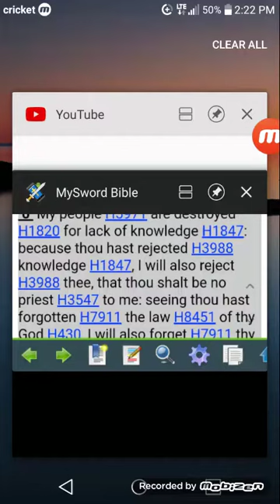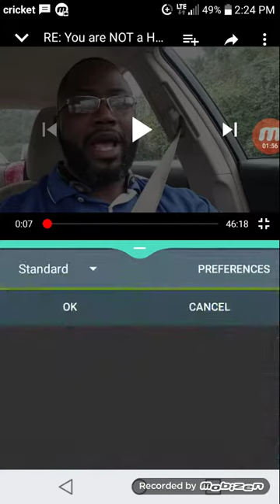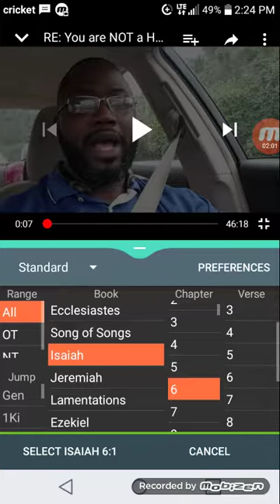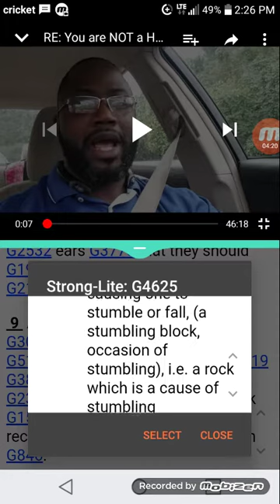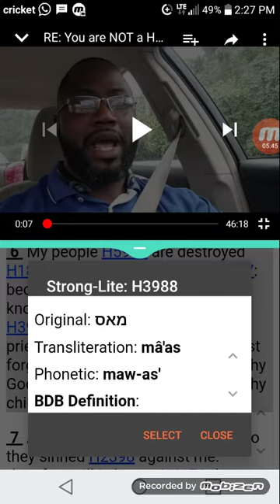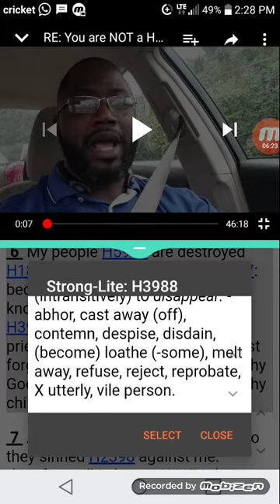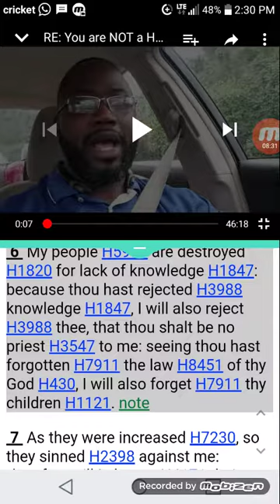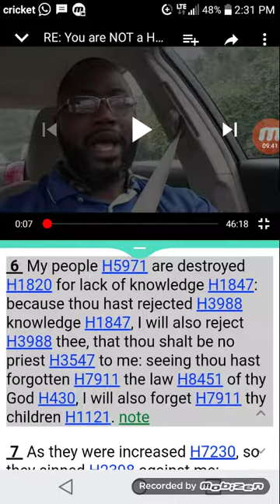Their Ears Are Heavy, Lack of Knowledge